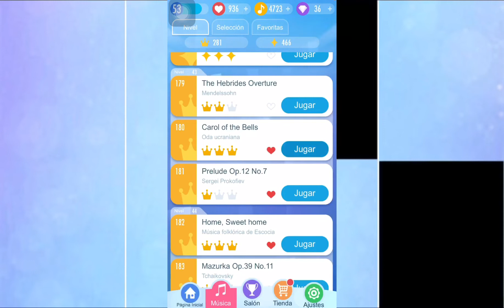Feliz cumpleaños @Balai game 05 - ꧁𝚙𝚒𝚊𝚗𝚘 𝚝𝚒𝚕𝚎𝚜 𝟸꧂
Feliz cumple adelantada bro \ (•◡•) /

Happy birthday early Bro \ (•◡•) /

Porque este sabado y domingo voy a salir

Les aviso chicos:

Esas son mis tres ultimas salidas en los sabados porque me voy de viaje a otra ciudad

Sabado 4 de diciembre: salir a comprar una tele nueva

Sabado 11 de diciembre: mi segunda dosis de vacuna

Sabado 18 de diciembre: mi ultima salida con helados de despedida

Apoyen a mi canal por favor 🥺🙏🏻

Me ayudan a llegar a los 500 sucriptores?
(￣^￣)ゞ

𝐋𝐨𝐬 𝐪𝐮𝐢𝐞𝐫𝐨 𝐦𝐮𝐜𝐡𝐨 ლ(´ڡ`ლ)

Denle like a este video apóyenme por favor